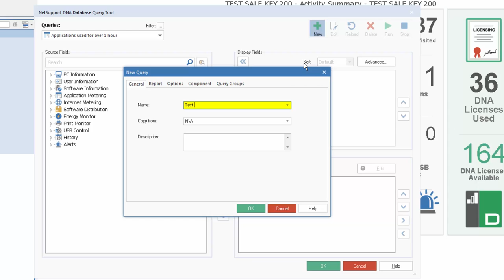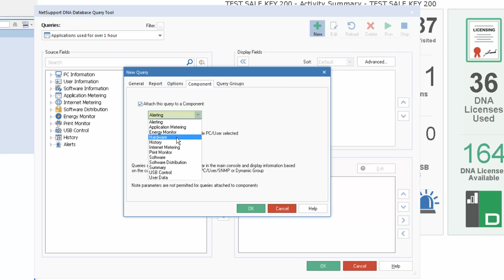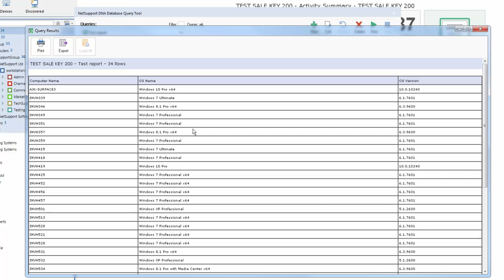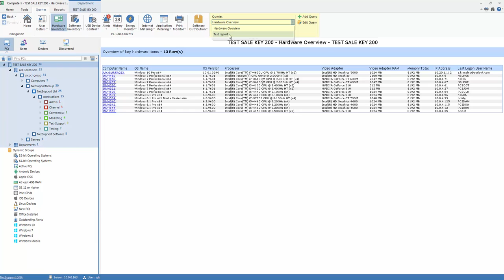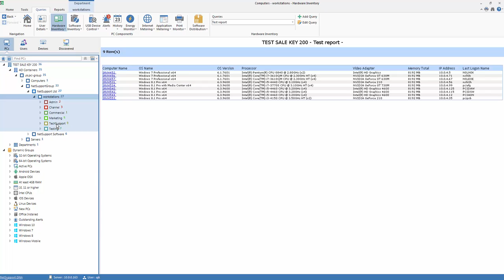NetSupport DNA 4 - Query tool and creating custom views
NetSupport DNA supports custom views for all data; the Query Tool provides users with an easy interface for defining these views. The Query tool uses a simple drag and drop field picker, supported with conditions and sum-based features to ensure all data can be displayed in a format to suit the user.